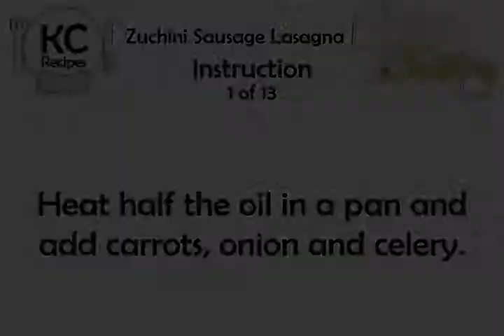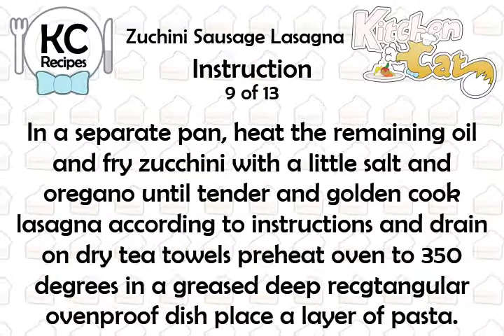Zuchini Sausage Lasagna - Kitchen Cat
★ Kitchen Cat ★ Zuchini Sausage Lasagna Recipe.
For this recipe you will need:
✰ ✰ ✰ ✰ ✰ INGREDIENTS ✰ ✰ ✰ ✰ ✰
2 c : Fontina Cheese; Shredded
1/2 lb : Spicy Sausages
Salt
1 : Onion; Finely Chopped
2 sm : Carrots; Finely Chopped
1/2 c : Olive Oil
2/3 c : Dry White Wine
1 3/4 lb : Succhini; Small, Sliced
1/2 ts : Fresh Oregano; Chopped
2 Stalks : Celery; Finely Chopped
3 1/2 c : Italian Peeled Tomatoes; Canned
1 lb : Lasagna Sheets
3/4 c : Grated Parmesan Cheese